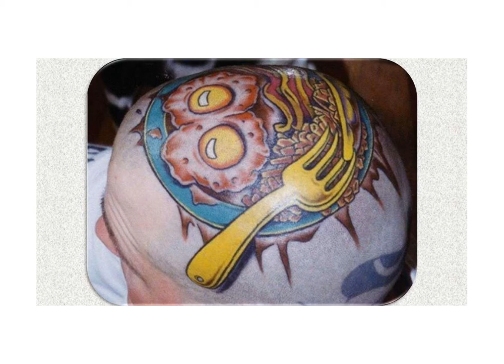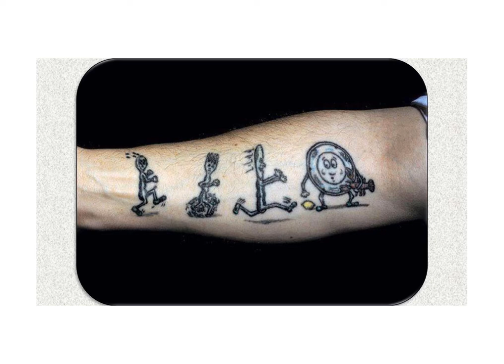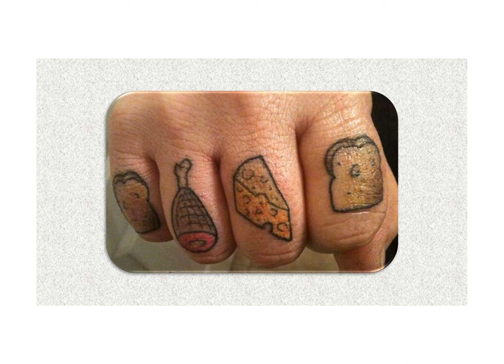Tatouages délicieux et inhabituelles